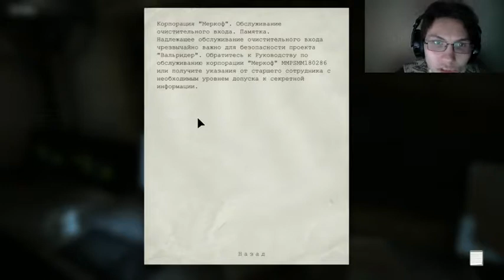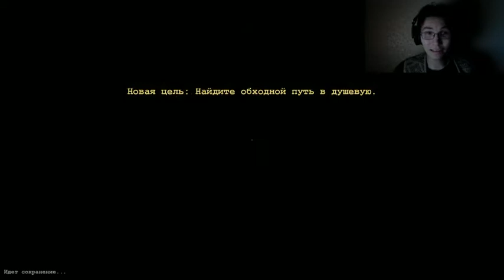Outlast. Часть 3.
Запись со стрима.